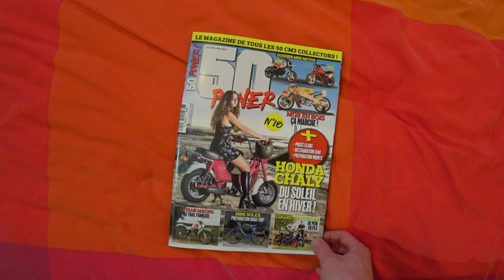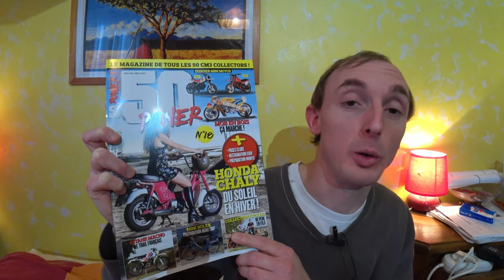Je suis dans 50 POWER + Solex 3800 MBK bleu de 1986 - Lord Authentic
Retrouvez moi et mon Solex 3800 MBK bleu de 1986 dans le Magazine 50 POWER
numéro 18 (Janvier-Février-Mars-2023)

A retrouver en kiosque, sur le site internet et en version numérique sur le kiosque

Musiques d'accompagnement :
aucune
Musique de générique de fin :